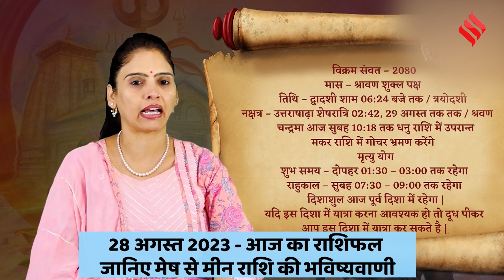Shiv Ji को नारियल क्यों नहीं चढ़ाया जाता? जाने वजह | Shiv Ji Ko Nariyal Chadhana Chahiye? | Jansatta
Shiv Ji Ko Nariyal Chadhana Chahiye: सावन में भगवान शिव(bhagwan shiv) की पूजा करने से मनोकामनाएं पूर्ण होती हैं। लोग बेलपत्र, धतूरा, तिल,भांग आदि शिवलिंग पर चढ़ाते हैं, लेकिन ऐसी भी चीजें होती हैं, जिन्हें शिवलिंग(shivling) पर चढ़ाने से भगवान नाराज भी हो सकते हैं। चलिए जानते हैं कि भगवान शिव(bhagwan shiv) पर नारियल क्यों नहीं चढ़ाना(bhagwan shiv ko nariyal kyo nhi chadate) चाहिए।